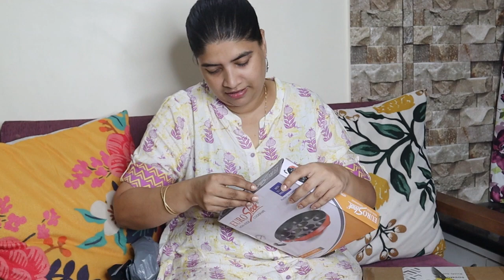# 98 - See I Amazon buy new Appe Pan and new Knife Indian Sign Language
Appe Pan
Chinese Cook Wok Vessel
Measuring cups
Vermicelli or Sevai
Seviyaan Vermicelli
Milk powder
Milk powder